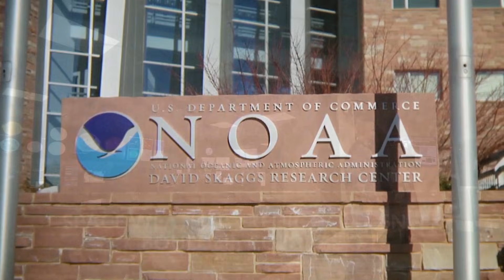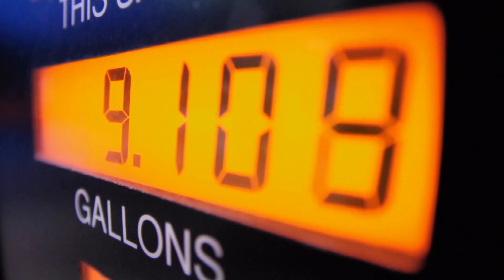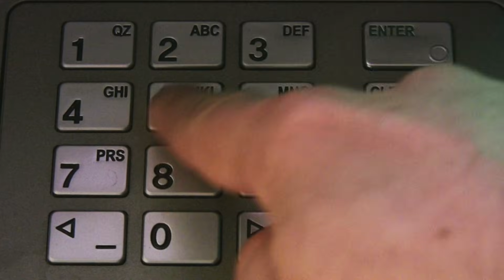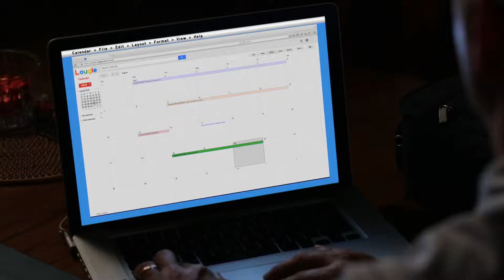Doomsday: 10 Ways the World Will End: SOLAR EXPLOSION TRIGGERS CATASTROPHE (Season 1) | History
Coronal Mass Ejection refers to a piece of the sun that gets hurled out of sunspots then slams into Earth's magnetic field, triggering global catastrophic effects. Would we ever be able to recover from this solar storm? Find out in this clip from Season 1, "Solar Storm."